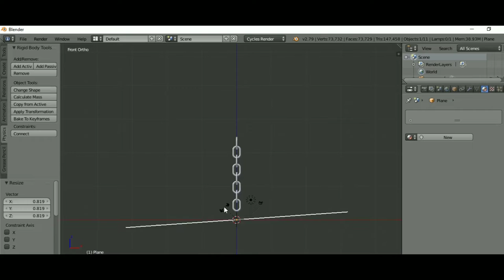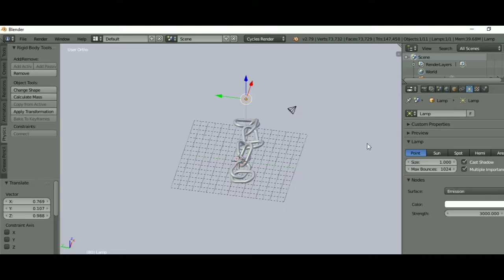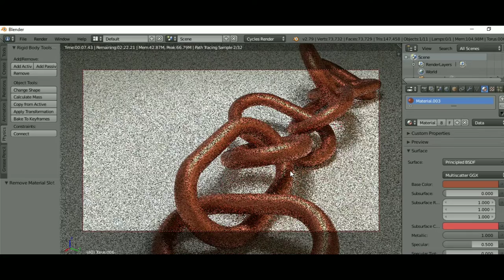CREATING COPPER CHAIN | TIMELAPSE | BLENDER | VERSION- 2.79b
Hey guys, Its Manav here. Here I'm gonna show you how to create copper chain using Rigid Body simulation (in timelapse). Enjoy.